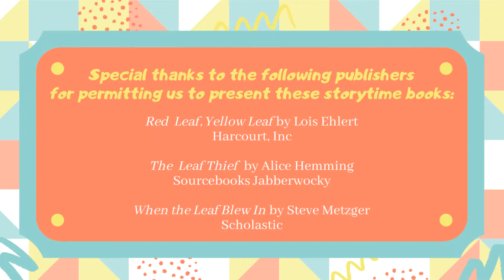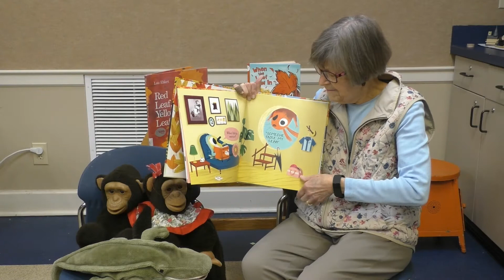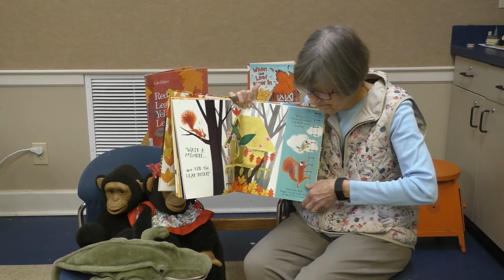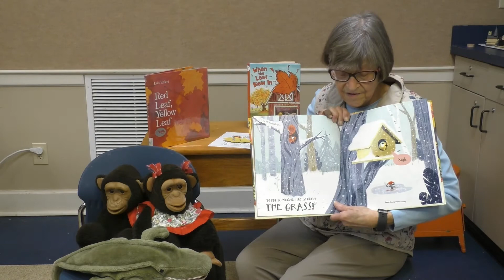Storytime with Ms. Libby - Leaves, November 8 & 9, 21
Join Ms. Libby for a leaves themed storytime! She'll be reading Red  Leaf, Yellow Leaf by Lois Ehlert, The  Leaf Thief  by Alice Hemming, and When the Leaf Blew In by Steve Metzger,

You can pick up a kit at in-person Storytime, on the kits table in Children's Department, or using our Curbside pickup service (call the Library at starting the day the kits are available to ask for a kit using curbside pickup and it will be set out in the rotunda for you).